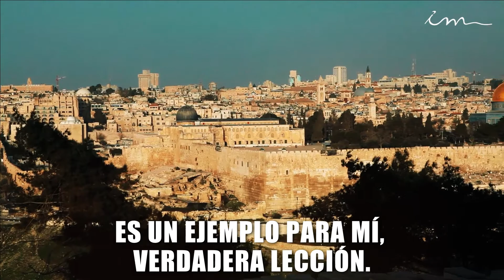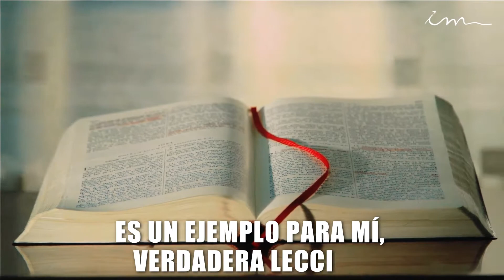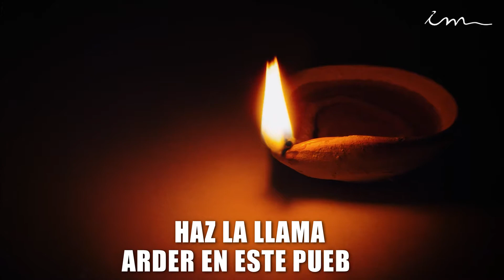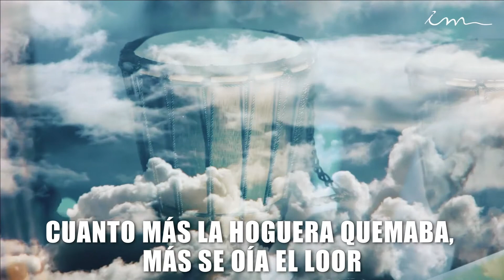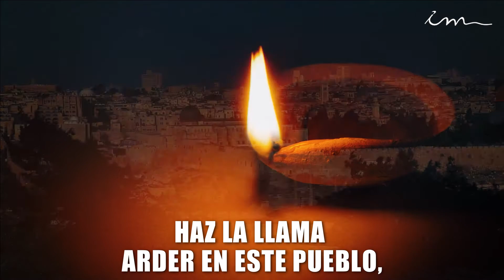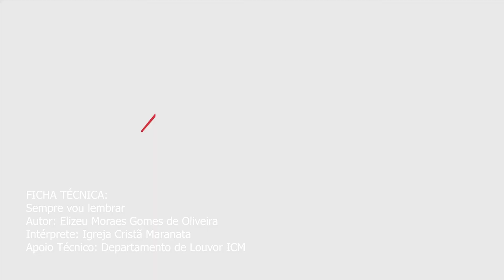SIEMPRE VOY A RECORDAR